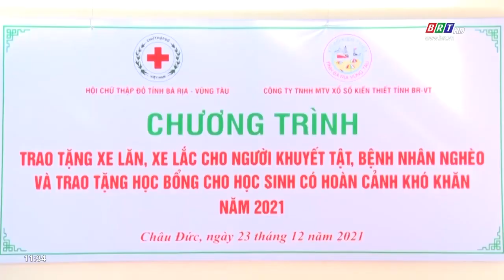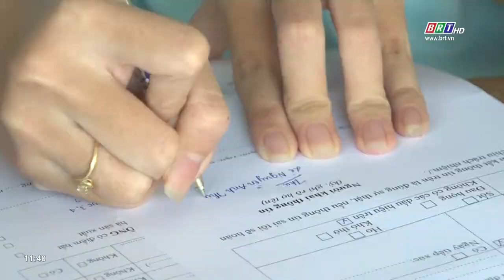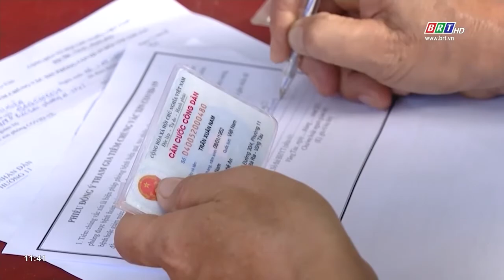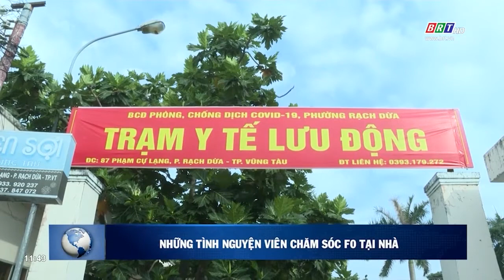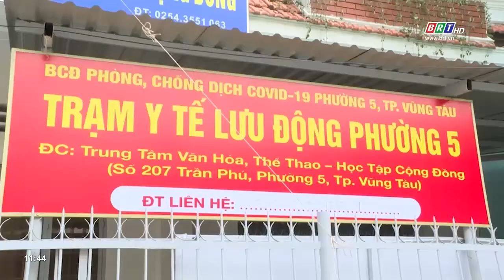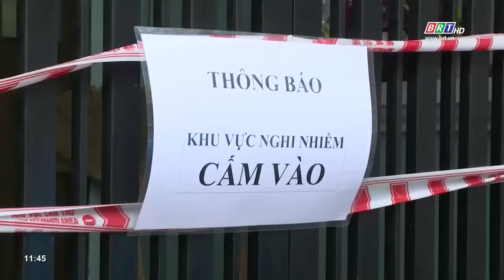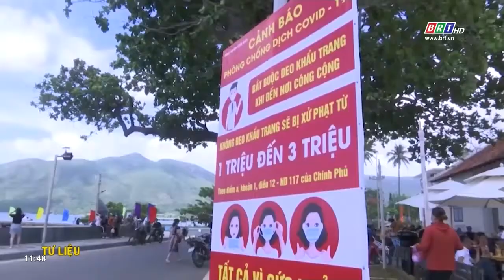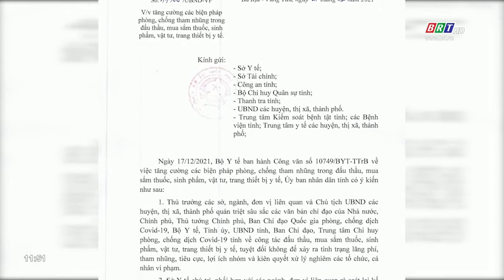Chương trình Hòa nhịp phát triển 24/12/2021 | BRTgo